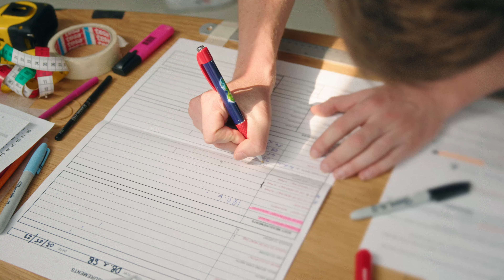Kylian Mbappé Sitting für das Madame Tussauds Berlin